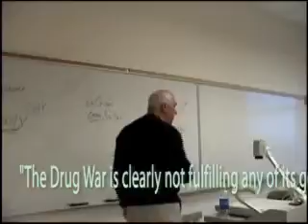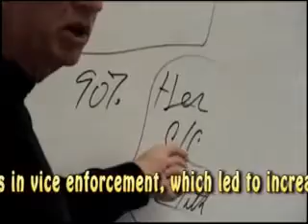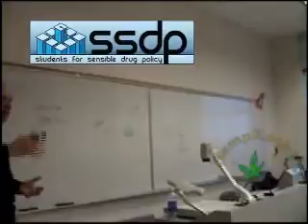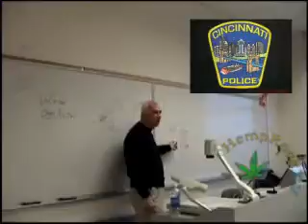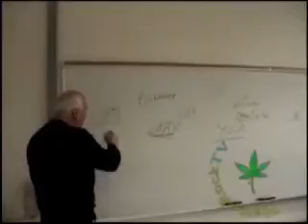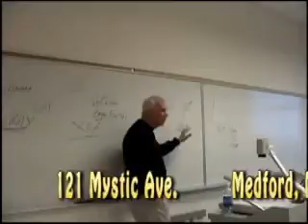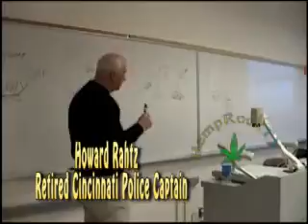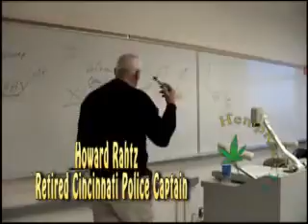Howard Rahtz LEAP University Cincinnati 2010 Pt 2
SSDP Students for Sensible Drug Policy, U of Cincinnati hosted
Howard Rahtz Retired Cincinnati, Ohio Police Captain from
LEAP Law Enforcement Against Prohibition
Topic: End the Drug War
McMicken Hall University of Cincinnati